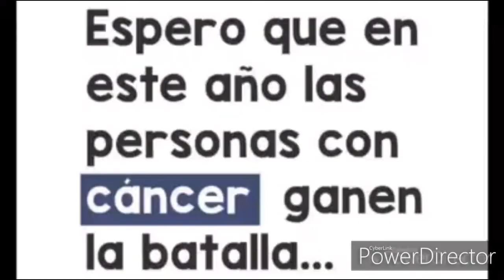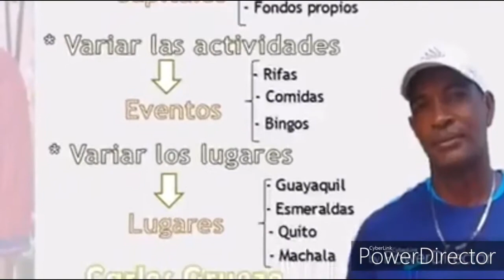AyudaSocial Familia Espera Colaboración Cáncer Fosas Nasales Luis Carlos Gruezo Quiñonez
Familia Espera

Luis Carlos Gruezo Quiñonez, edad 48 años, nació en Esmeraldas / cantón EloyAlfaro (Limones)

diagnóstico tumor cancerígeno maligno de fosas nasales, discapacidad física de 78%

Contactos para colaborar

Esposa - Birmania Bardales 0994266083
Sra. Fernánda Pincay Bardales  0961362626
Sr. Jeyson González Mina 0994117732

Cuenta Bancaria: Banco de Pichincha Cta. Ahorros Nro. 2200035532